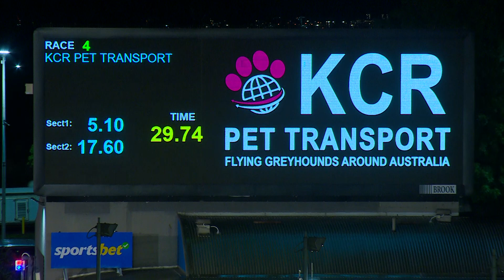MEA SAT 09 SEP 23 R4